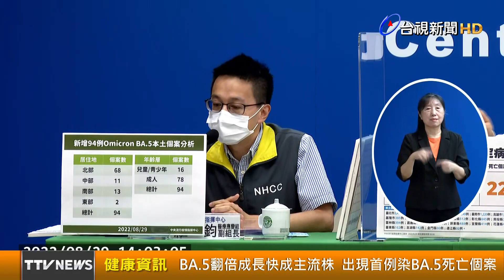BA.5翻倍成長快成主流株 出現首例染BA.5死亡個案【健康資訊】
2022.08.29【健康資訊】Omicron亞型變異株BA.5持續影響台灣，本土確診數也逐日上升，指揮中心今（29）天就公布首例BA.5死亡個案，醫療應變組副組長羅一鈞指出，個案為8/24列為死亡的30多歲女性，從快篩陽性、發燒到死亡僅3、4天時間，病程相當快速。